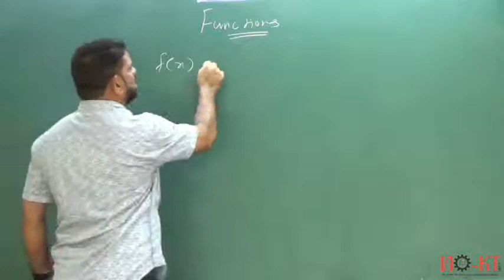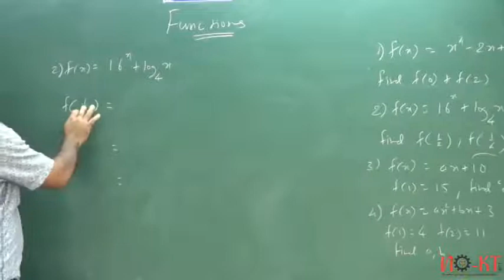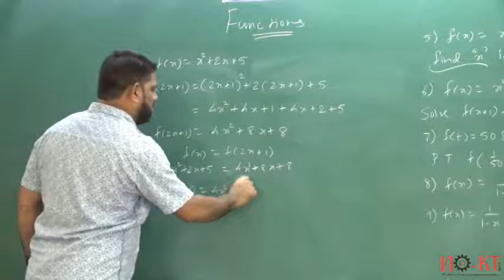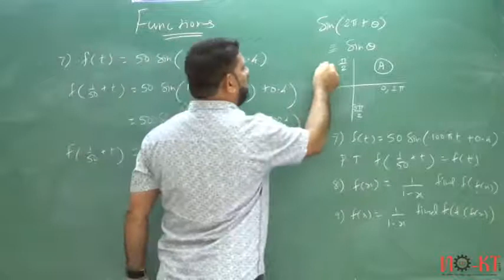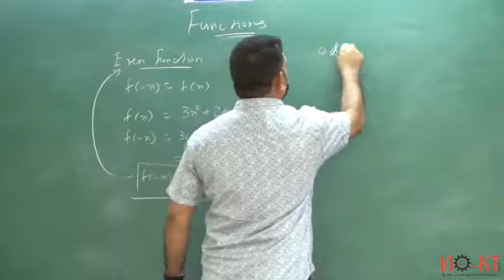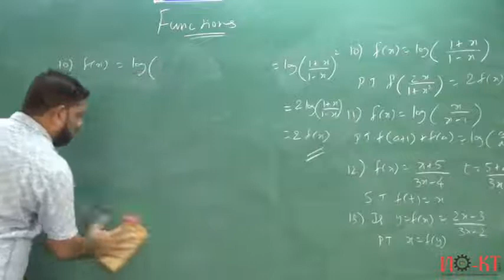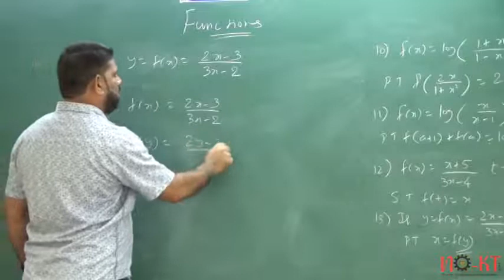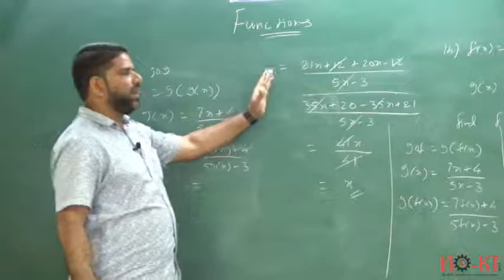MSBTE MATHS II Lecture 01 Functions